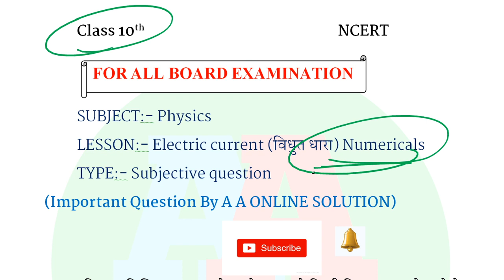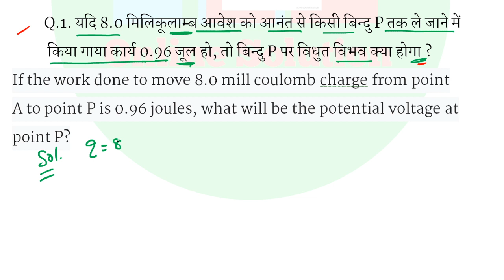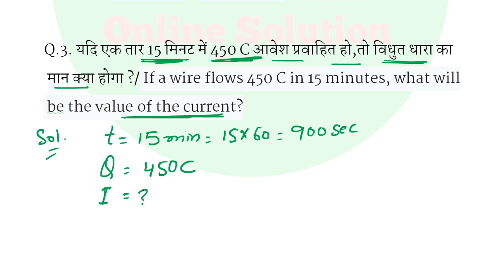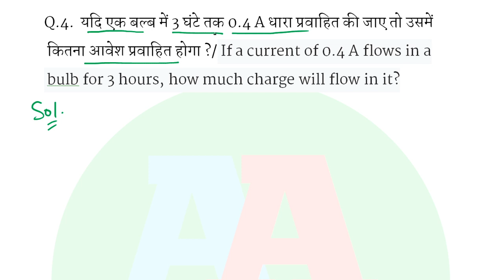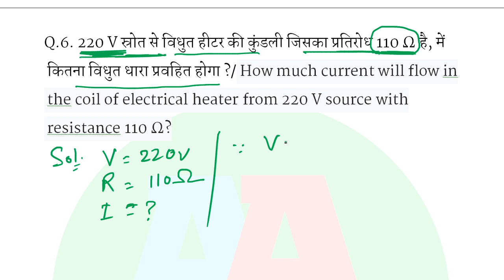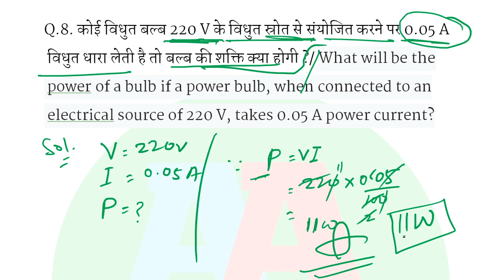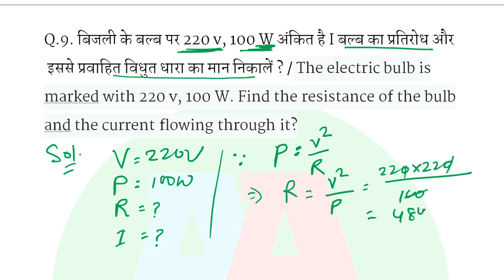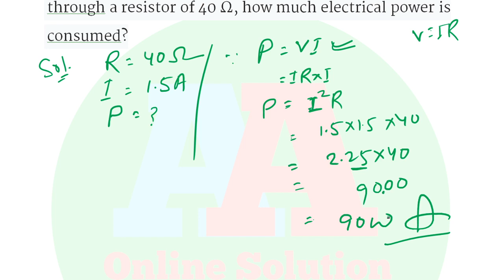Numerical Electric Current (विधुत धारा ) Numerical vvi question II widhut dhara numerical in Hindi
Numerical Electric Current (विधुत धारा ) Numerical vvi question II widhut dhara numerical in Hindi and English

आप मुझसे contact भी कर सकते है :-❤❤
1. Facebook :-  aaonlinesolution

 Bihar board class 10 science objective paper 2022.
Bihar board class 10 science syllabus
Bihar board class 10 science important question
2022 Bihar board class 10th chapter 10
Bihar board class 10th science chapter
 Bihar board class 10th objective question
Bihar board class 10th science question